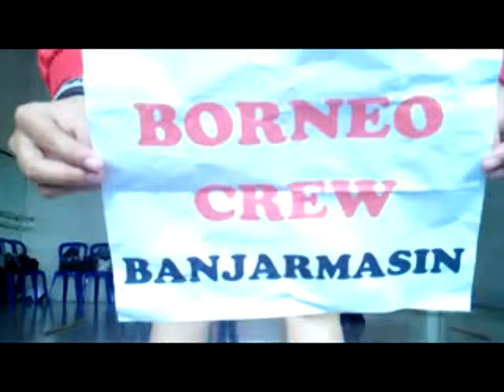Gatsby 5th Dance Competition - Borneo Crew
Gatsby 5th Dance Competition Submission From Borneo Crew